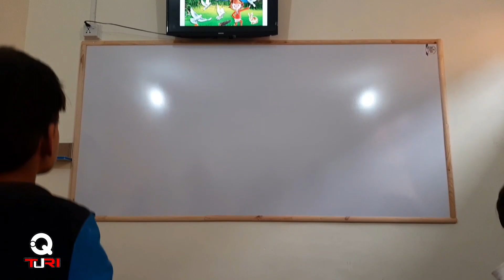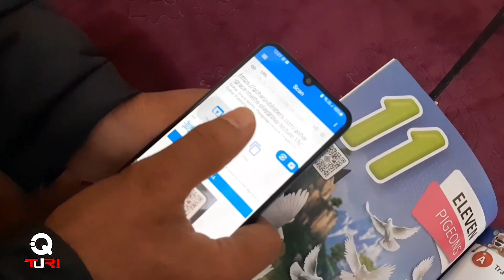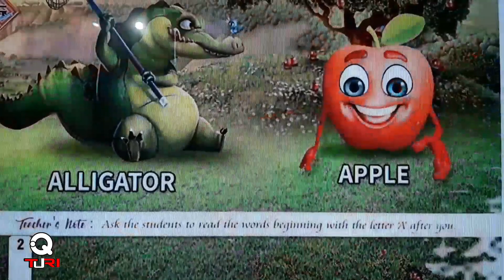Admissions Open | The Allied Scholar School Parachinar